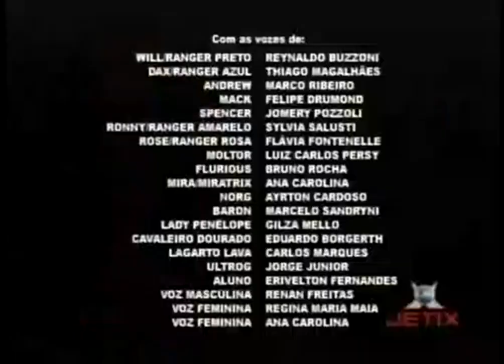18 Sem Sorte